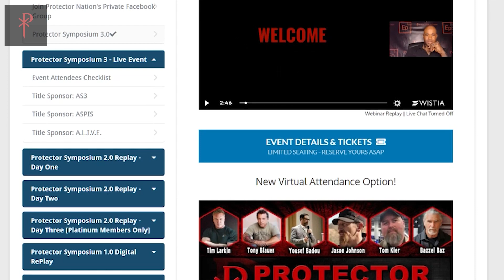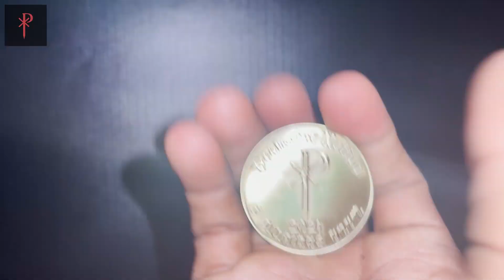Protector Symposium 3.0 [Platinum Level]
🔥Check this out! PS 3.0 is going to have some amazing gifts for the Platinum Guests. It's truly an honor to bring this stuff to the world!

511 is giving away a UCR Sling Bag for our guests with the Protector branding.
And not only that, everyone who buys a ticket for the Symposium will also have access to the post-event production.

Next, comes the all-new Protector Symposium Challenger Coin. These are similar to the ones we gave away at the Hark Skills Intensive Event.

If you haven't already go get the tickets NOW! Come to the event or join live from the comfort of your own home.

Byron

IG Go follow @executive_protection_lifestyle @bravo_research_group @byron_rodgers